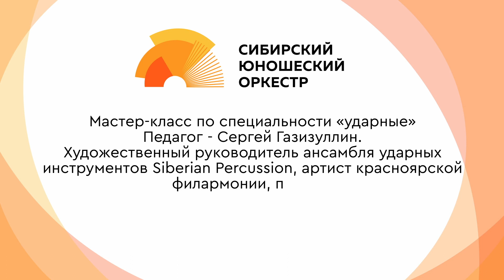Мастер класс ударные